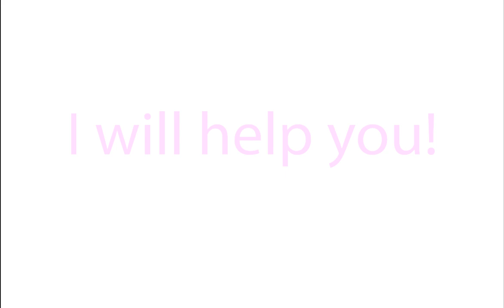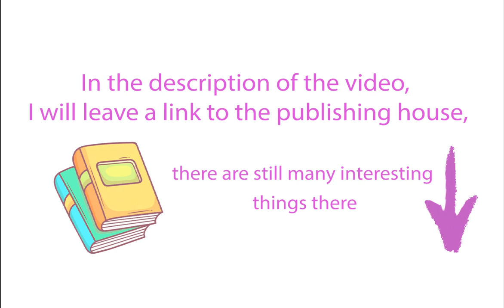Books for children in Ukrainian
A selection of interesting books for children in Ukrainian from Ukrainian publishers (dedicated to Children's Day). The books I mentioned in the video:
1) Alphabet from Malkovich